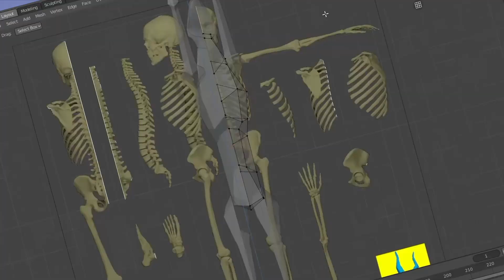3 Steps to find your Style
3 Simple Steps in 1 Minute to find your Style as an Artist.
Presented by an Retro Lowpoly Vtuber.